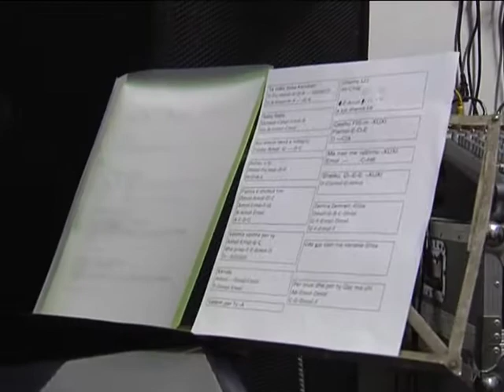Telex - Reunited after 25 years-by telexlegend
Sejat Jakupi,Ismet Shaini,Shpend Ahmeti,Enver Bunjaku,Bekim Ajdini